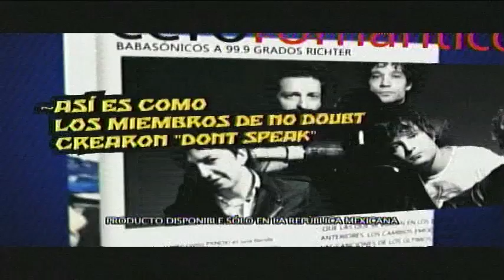Confesor Hernández noquea a Janiel Rivera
Adrián Hernández noquea a Janiel Rivera para realizar su cuarta defensa al título